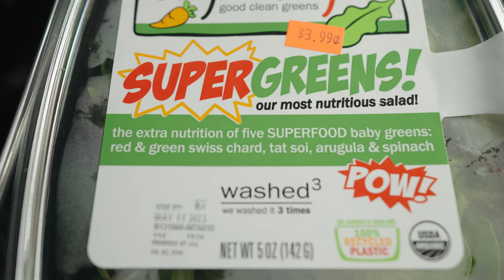Shore Fishing Tampa Florida | Spanish Mackerel Catch and Cook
Spanish Mackerel Catch, Clean, Cook. Roaming the streets of Tampa Florida with a fishing pole and a bucket of Live Shrimp.